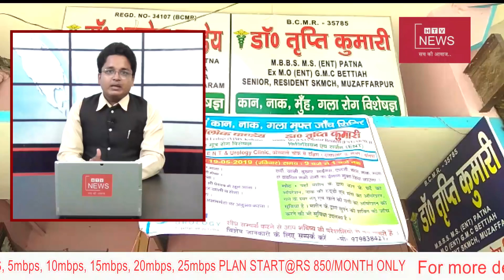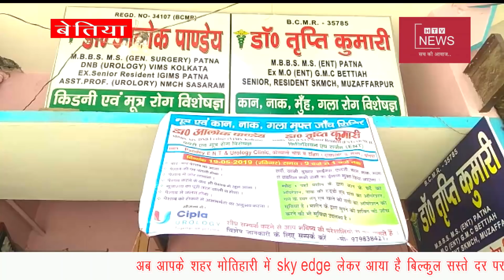घोड़ासहन में MDM में मनमानी, आग में जले आशियाने !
उत्तर बिहार की प्रमुख ख़बरें,,,,